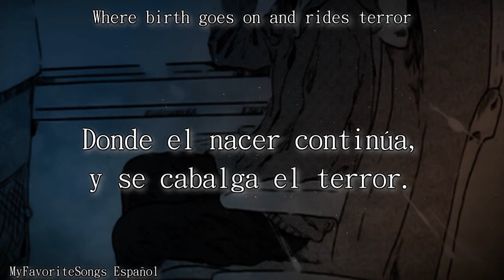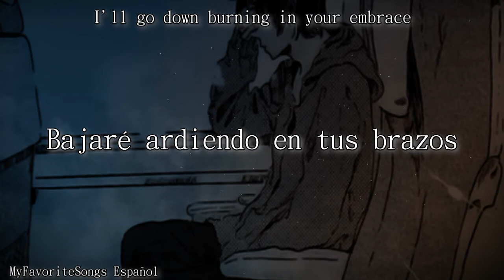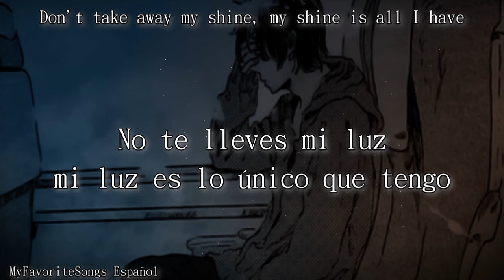Fire - Daniel Lanois (Subtitulada en Español & Lyrics)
Si quieres que traduzca alguna canción, no dudes en pedirlo por los comentarios c: Intenta que sea una canción que aún no tenga traducción en YouTube ^^ ♥

 ¡¡Recuerda SIEMPRE apoyar al artista original!!